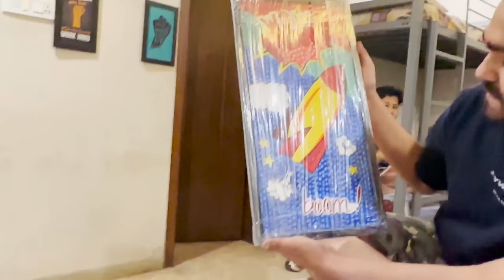S8UL CELEBRATES @MortaLyt BIRTHDAY- VLOG